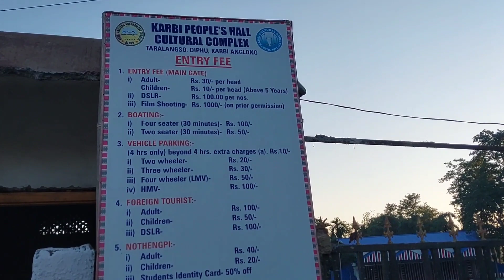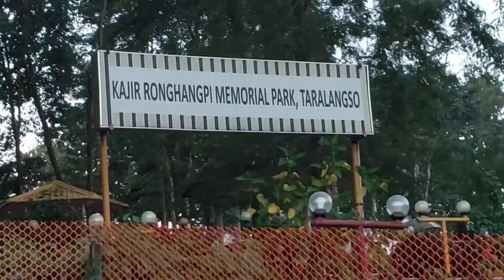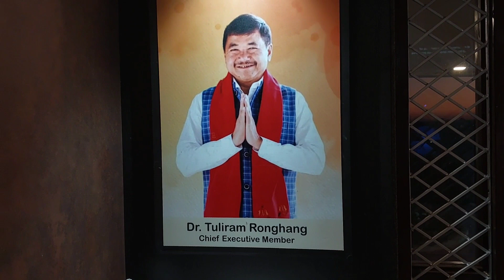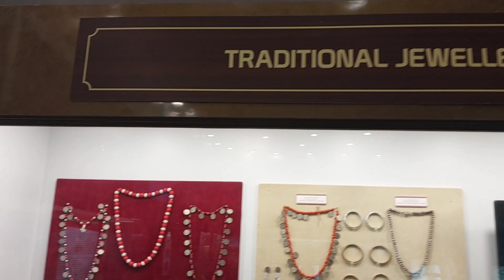আজি আমি ফুৰিব গলো Nothengpi museum//Taralangso//Diphu//Michael vlogs 🥰🥰🕺🕺